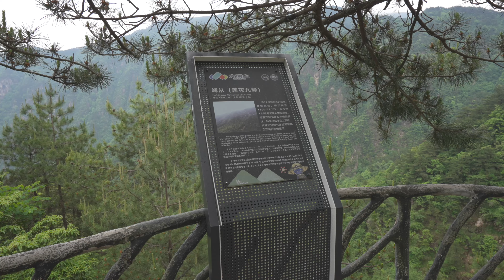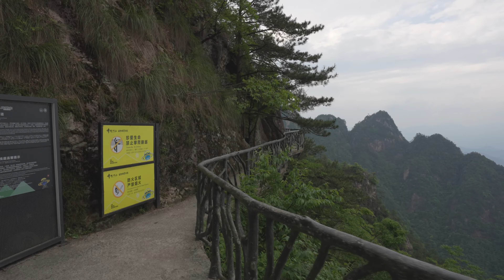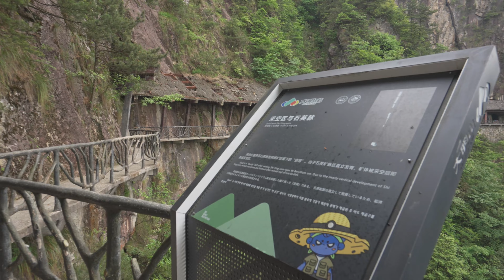浙西小黄山：大明山的自然与历史，大明山徒步游｜4K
杭州大明山，位于浙江省杭州市临安区，是一处风景秀丽的国家AAAA级旅游景区¹。大明山以其壮观的自然景观和丰富的生态环境而闻名，被誉为“浙西小黄山”。

大明山的最高峰大明顶海拔1489.9米，拥有32座奇峰、13处幽涧、8条飞瀑和3个千亩以上的高山草甸。山中的植被覆盖率高，有珍贵的黄山松、云锦杜鹃以及国家二级保护植物夏腊梅。

大明山的气候多样性丰富，由于海拔的变化，可以在同一时间体验到山脚的阳光灿烂、山腰的大雨倾盆和山顶的云遮雾海²。夏季的早晨，尤其是霁雨初晴后，云海翻腾，峰林若隐若现，景色宛如仙境。

大明山不仅自然景观迷人，还有丰富的人文历史。相传，明朝开国皇帝朱元璋曾在这里屯兵练兵，因此山上有“点将台”和“千亩田”等历史遗迹。

如果您想亲自探索大明山的美丽，可以在春天欣赏山花烂漫，夏天享受清凉世界，秋天观赏红叶飘飞，冬天则可以看到瑞雪覆盖的松林。大明山是自然爱好者和历史文化探索者的理想之地。希望这份详细描述能帮助您了解大明山的独特魅力！